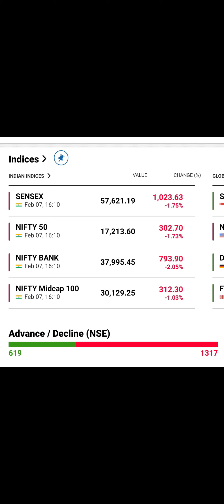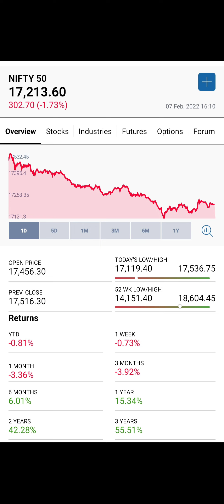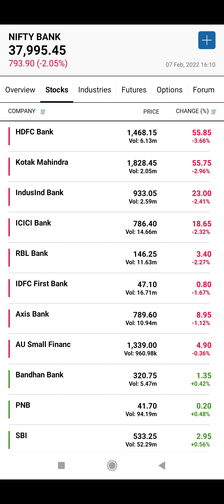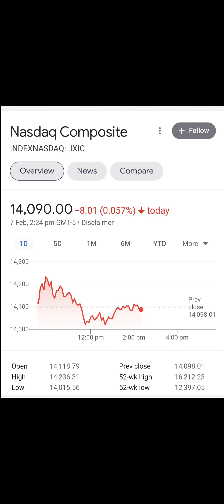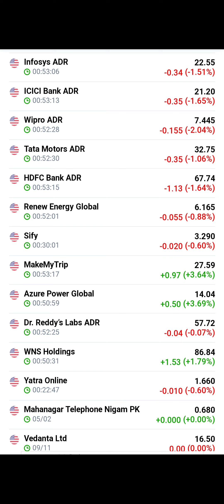शेयर बाजार में मचा हाहाकार - 07 February, 2022 को शेयर बाजार का विश्लेषण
Market Analysis on 07 February, 2022
Analysis of World's Major Indexes, Nifty 50 and Bank Nifty.